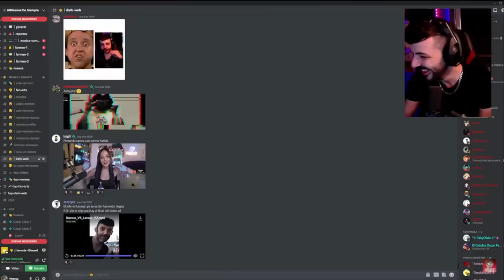NEXXUZ Y LAXXUZ PELEA EN WWE ( MUY BUENO XDDD )